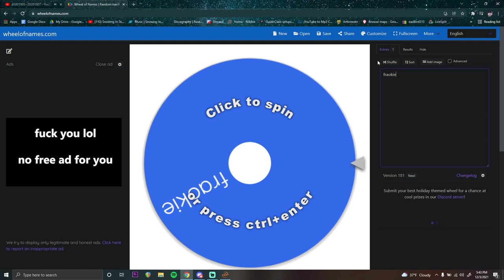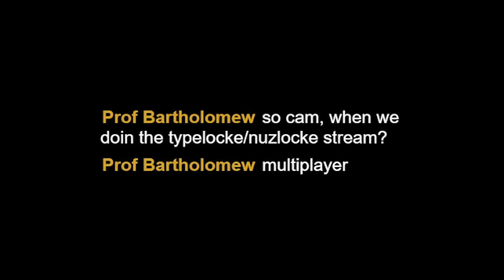I GOT RATIOED BY SANTA ~ A Pixelmon Christmas Adventure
Santa lowkey fell off tho, I could beat him in a rematch